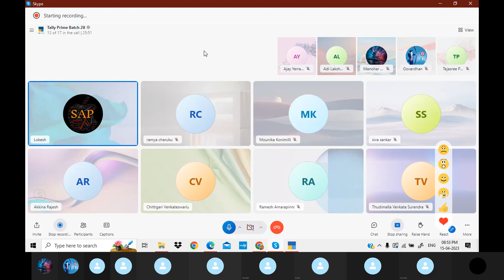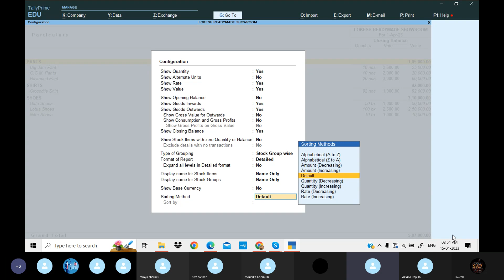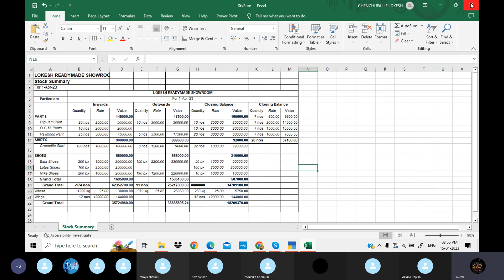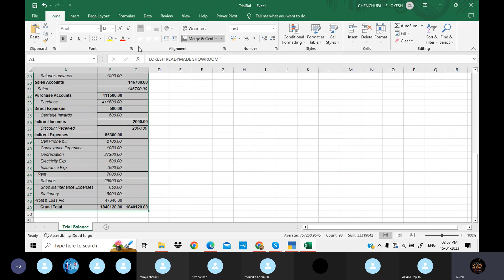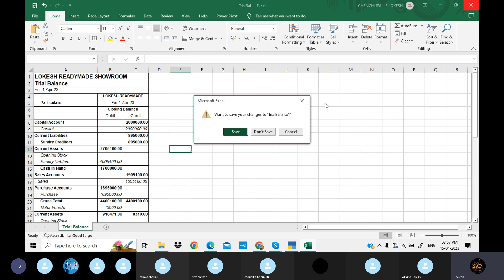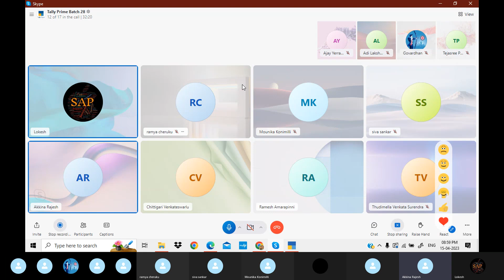Stock Summary & Trail Balance Export From TALLY to Excel | Live Online Classes - By Lokesh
StockSummary Export TrialBalance#2023 హాయ్ .. వ్యూయర్స్ .

Accounts Payable & Receivable (Part-2)